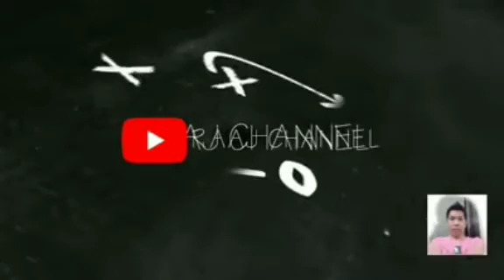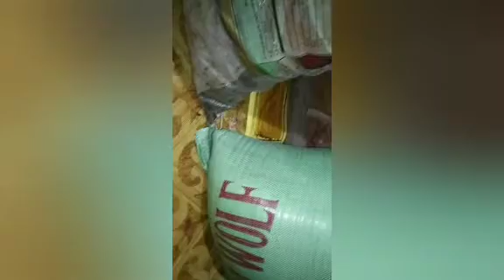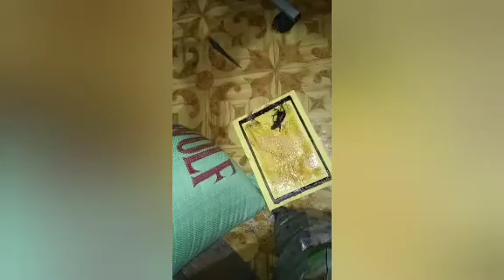How to TRAP a RAT?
There is easier ways to trap a rat in so many ways.like this look🧐